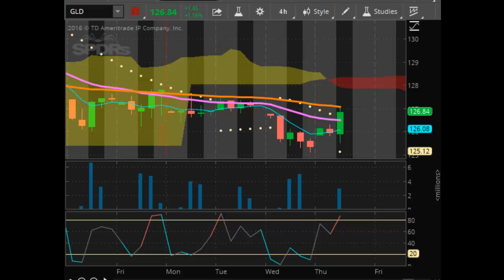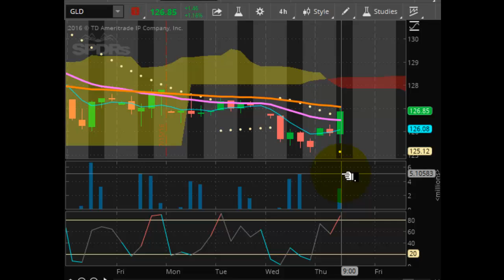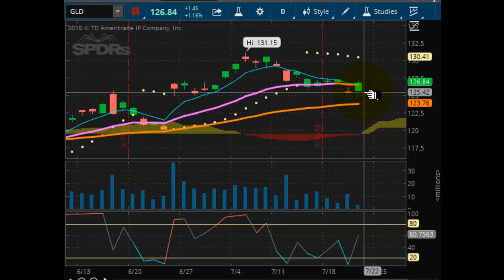TVR [#111] 07-21-2016 INTRADAY METALS REPORT - GOLD AND SILVER BREAKOUT